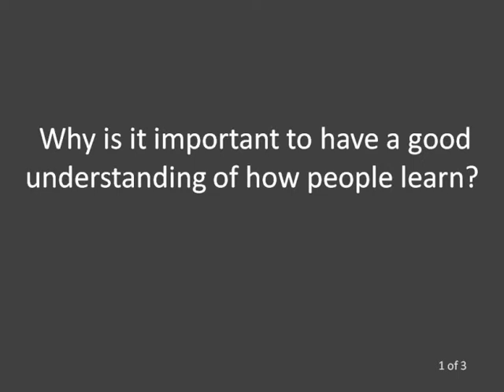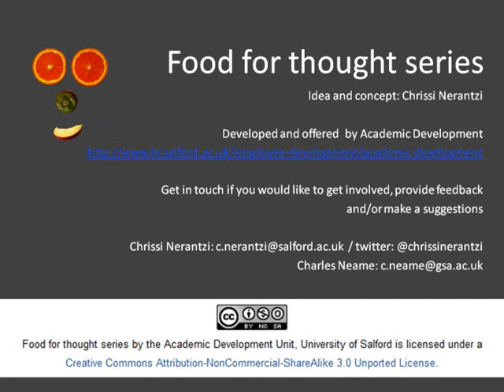Food for thought (25): SEDA Values - 1. An understanding of how people learn with Prof. Brenda Smith